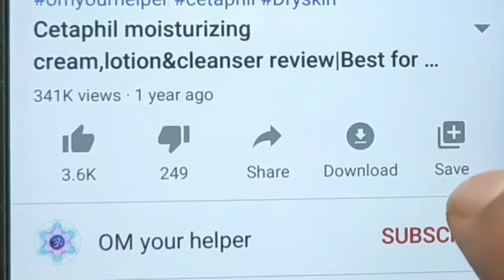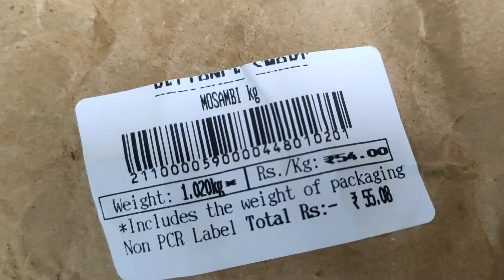Jio Mart app|Jio Mart Review|jio Mart online shopping|Jio Mart vegetables review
Thank u for opening 🤗

दोस्तों आज के वीडियो में मैंने जिओमार्ट का रिव्यू किया है। आशा करती हूं कि आपको यह वीडियो पसंद आया होगा 👍 Like !!

Jiomart,

Jio Mart,jio Mart kaise use kare,how to order from jio Mart
Jio Mart vegetables